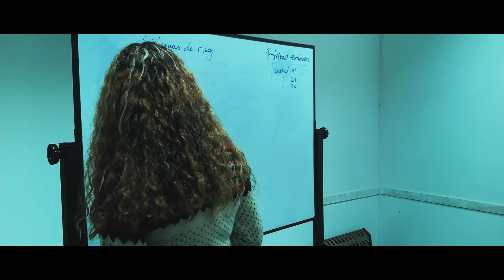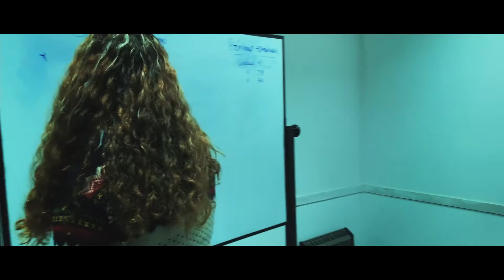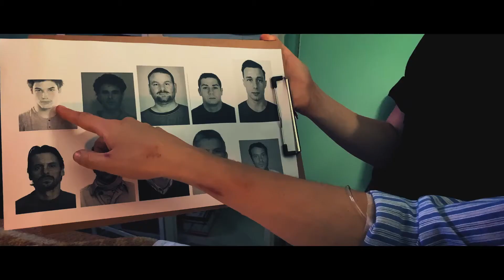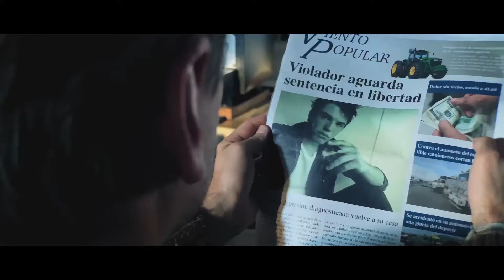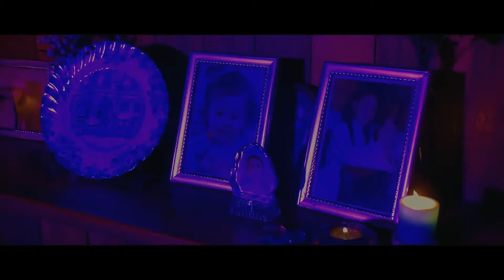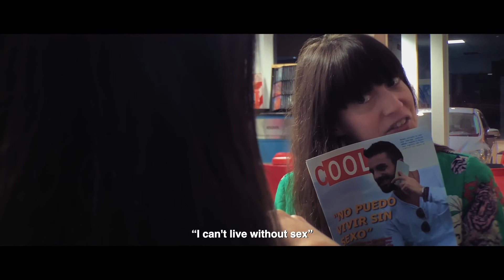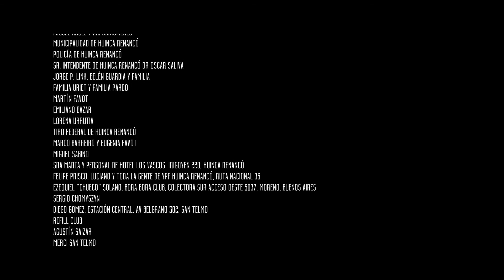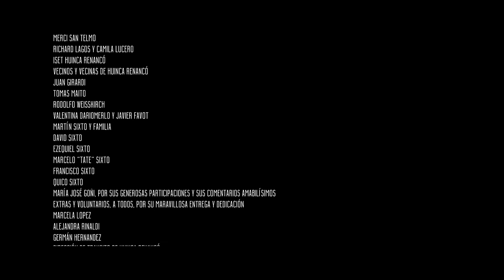BELLA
Película en Huinca Renanco